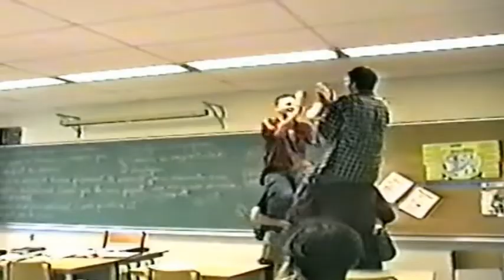FINISSANT ESV 2000